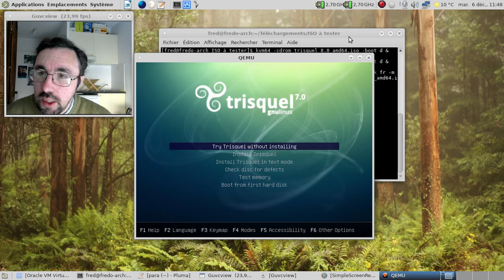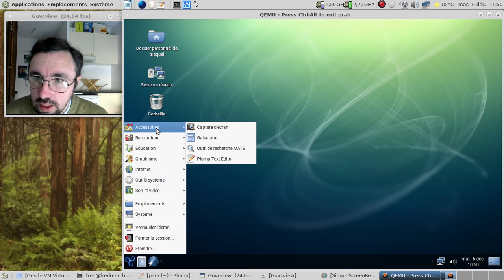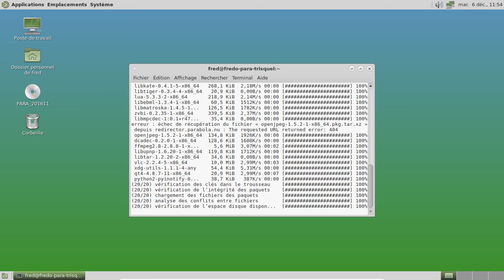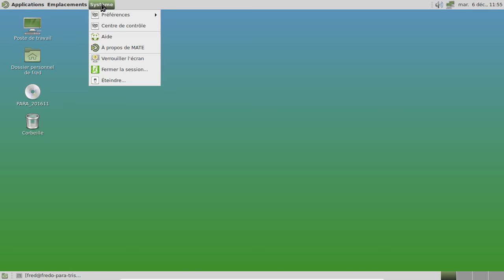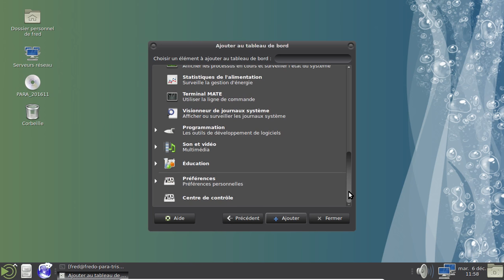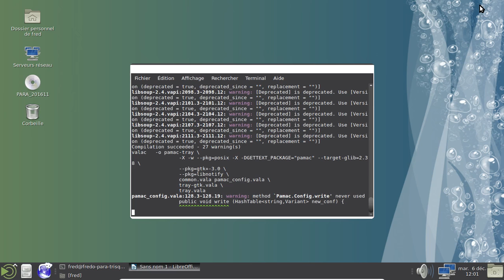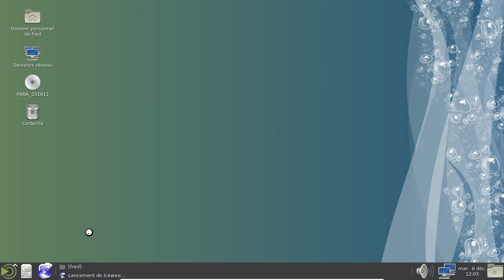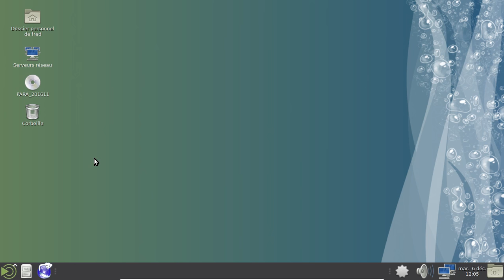Geekerie inutile donc indispensable : Trisquelisons une Parabola GNU/Linux-Libre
Page de la Parabola GNU/Linux-libre qui est une Archlinux à la sauce de la Free Software Foundation :

L'installation de la base pouvant être faite en utilisant par exemple mon tutoriel de décembre 2016 pour Archlinux dans VirtualBox

Horodatage de la vidéo :

00:55 : lancement de la Trisquel 8.0 alpha dans Qemu
03:35 : lancement de la Parabola GNU/Linux-libre avec Mate-Desktop
06:20 : ajout d'outils oubliés... Oups :)
07:03 : ajout de git et de Mate-Tweak
08:35 : personnalisation en cours
10:23 : personnalisation étape 2
12:40 : ajout de pamac-aur
15:25 : ajout de µblock origin dans Iceweasel

Les étapes appliquées :

1) Partir d'une Parabola GNU/Linux-libre avec le noyau linux-libre 4.4.xx LTS
2) Installer Mate Desktop (gtk2 ou 3)
3) Rajouter les additions invitées VirtualBox pour avoir un affichage dépassant le 640x480.
4) Rajouter git
5) Rajouter Mate-Tweak via le paquet aur qui va bien, si installation en gtk2, le paquet est mate-tweak-gtk2
6) Choisir la disposition "Redmond" dans Mate-Tweak
7) Icones : dossier personnel, serveurs réseau, corbeille
8) Barre inférieure : 42 pixels de hauteur (ou plutôt 48 pixels...)
9) présentation générale : menu, caja, navigateur, séparateur, barre des taches, réseau, son, date, masquer le bureau.
10) Optionnel : ajouter Pamac-aur pour gérer les logiciels en mode graphique :)